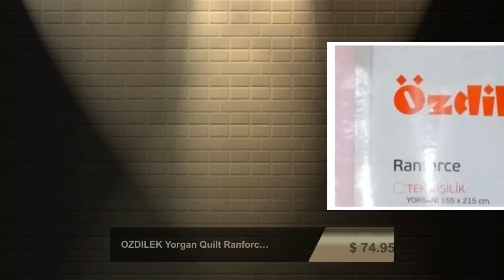OZDILEK Yorgan Quilt Ranforce Tek Kisilik - Twin Beyaz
OZDILEK in United States by Basil Grocery. In Stock in New Jersey and ready to ship all around United StatesTek KişilikKumaş: Ranforceİç Kumaş: Boncuk SilikonAğırlık: 400 gram/m2Yıkama ve Kullanım BilgileriMakinede ve elde 40 C'de yıkanabilir.Çamaşır suyu kullanılmaz.Ütü taban sıcaklığı en çok 150 C olan ütü kullanabilir.Kuru temizleme yapılamaz.Düşük sıcaklıklarda kurutulabilir.Kullanma talimatlarına ve etiket bilgilerine dikkat ediniz.Açık ve koyu renkleri ayrı ayrı yıkayınız.Nevresim ve yastık kılıfı gibi ürünleri ters çevirerek yıkayınız.Yıkama sonrası ıslak bekletmeyiniz.Yatak örtüsü, kapitone nevresim, yorgan gibi içerisinde; vatka, elyaf vb. malzeme bulunan ürünlerin sererek kurutulması önerilir.